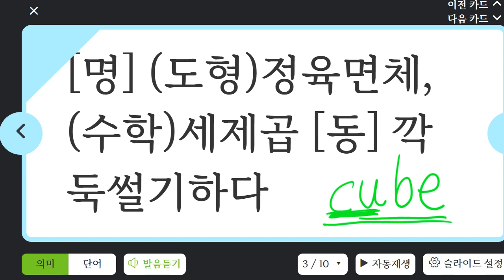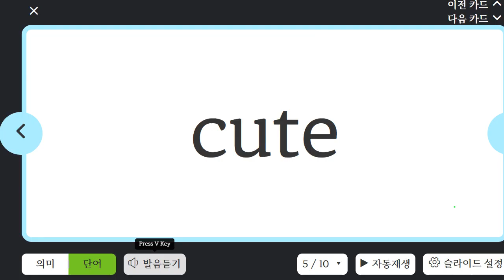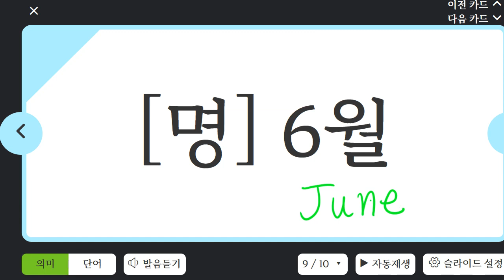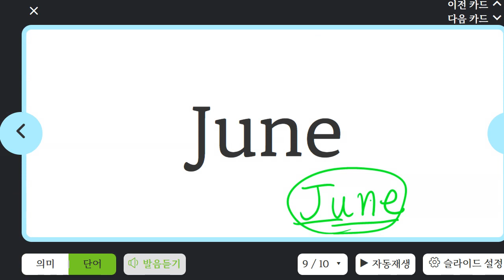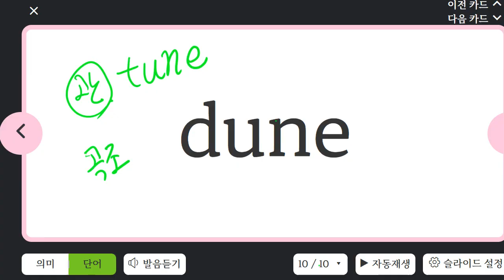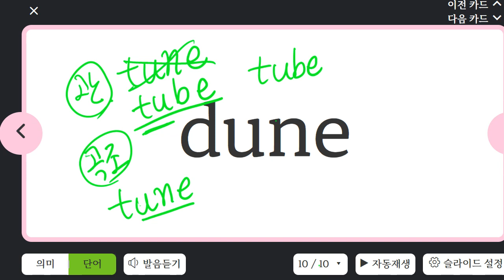김지완 2023 04 04 14 59 03 791 초등 기초 어휘 보카 성취도 75